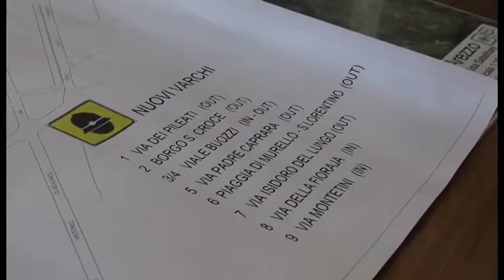Ztl, nuovi varchi in ingresso e di in uscita dal centro storico di Arezzo